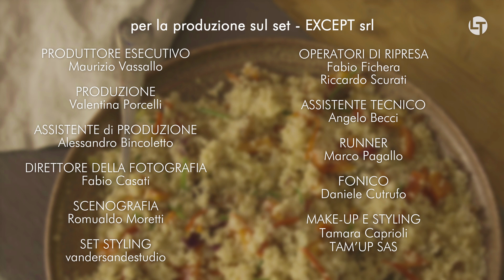Pilaf di bulgur | Racconti di Cucina | Liberi Tutti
Racconti di Cucina è la rubrica di video ricette a cura di Angela Frenda.

Liberi Tutti.
È venerdì, comincia il bello.
Gratis in edicola il venerdì con Il Corriere della Sera e tutti i giorni online.